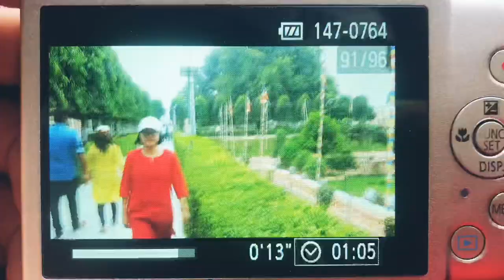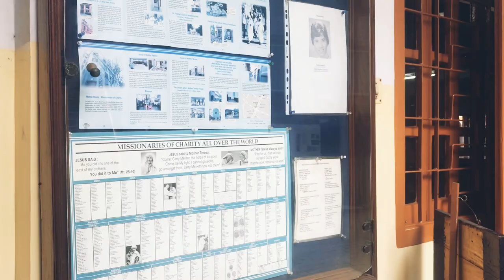Travel to India — Kolkata trip 🇮🇳 Sasa Travel Vlog.